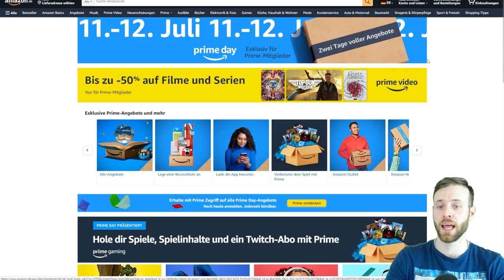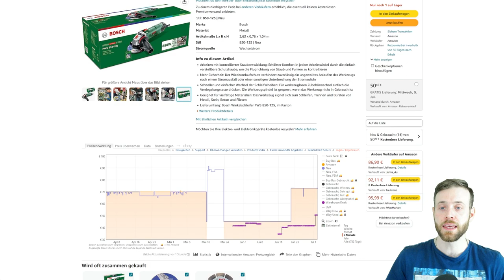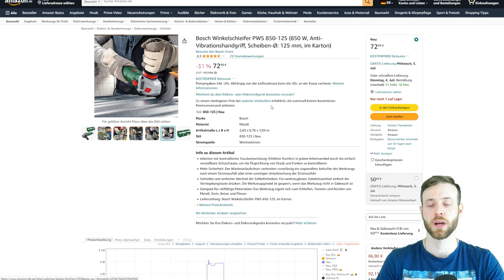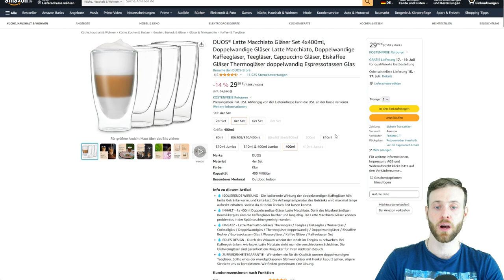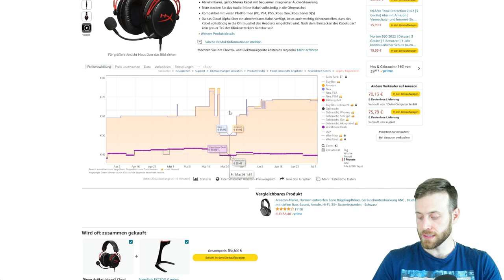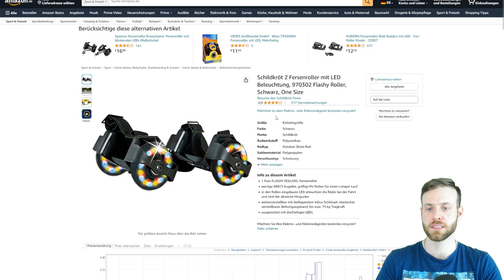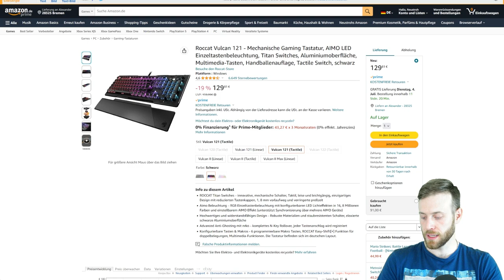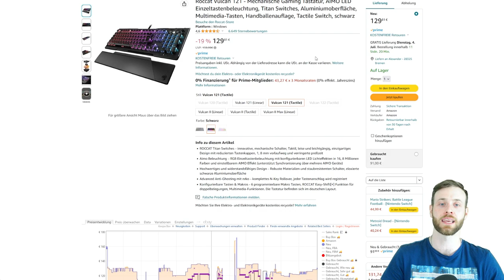Amazon Prime Day 2023 - Sichere dir die besten Deals zum Prime Day & profitiere als Reseller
Am 11 & 12 Juli 2023 ist es nun wieder soweit, die Amazon Primeday starten und wir können wieder von vielen Schnäppchen profitieren.

Besonders als Reseller ist es von Vorteil gute Produkte zum unschlagbaren Preis zu erwerben. Diese können direkt mit Profit weiterverkauft werden.

Selbstverständlich bin auch ich am Start und werde mit euch jeden profitablen Deal teilen.